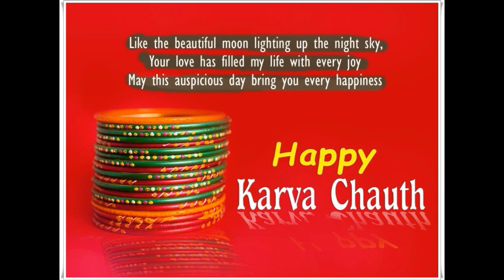Happy karwa chauth special status 2020Special karwa Chauth whatsapp status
ove status,
sad status,
romantic status,
old status,
new status,
love songs,
sad songs,
romance song,
romantic song,
whatsapp songs,
whatsapp love songs,
whatsaap comedy,
whatsapp romantic,
whatsapp emoji,
whatsapp status,
whatsapp video,
whatsapp song,
whatsapp latest status video,
whatsapp song,
whatsup,
whatsapp dp,
love status,
sad status,
old status,
emotional status,

Karva Chauth is a one-day festival celebrated by Hindu women from some regions of India, especially northern India, four days after purnima (a full moon) in the month of Kartika. Dates differ according to the Gregorian calendar which is tabular and are not based on constellations. Like many Hindu festivals, Karva Chauth is based on the lunisolar calendar which accounts for all astronomical positions, especially positions of the moon which is used as a marker to calculate important dates.

On Karva Chauth, the married women, especially in Northern India, fast from sunrise to moonrise for the safety and longevity of their husbands. The Karva Chauth fast is traditionally celebrated in the states of Rajasthan, Prayagraj Uttar Pradesh, Himachal Pradesh, Jabalpur MADHYA PRADESH, Haryana, Punjab, Delhi and as Atla Tadde in Andhra Pradesh [circular reference. The festival falls on the fourth day after the full moon, in the Hindu lunisolar calendar month of Kartik. Historically, Karva Chauth was celebrated as a prayer for the long life of soldiers in the war, and by extension today refers to the long life of a married husband.